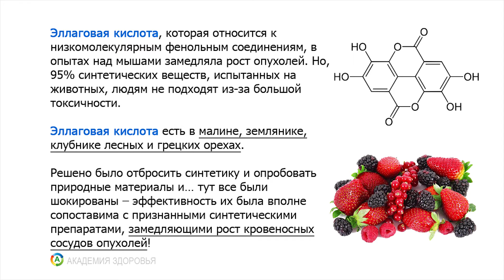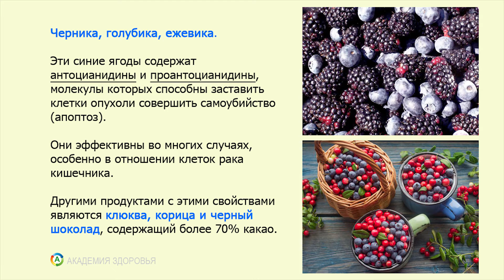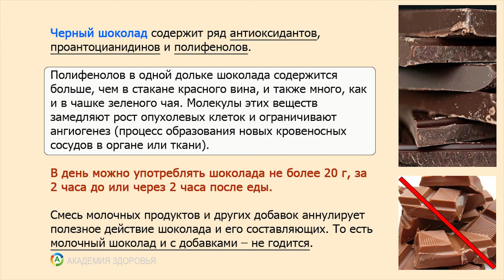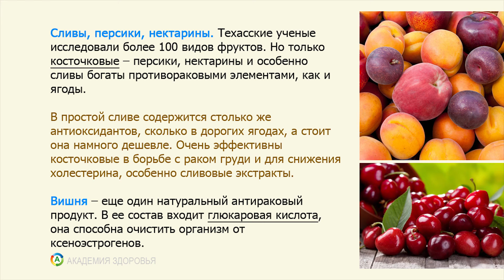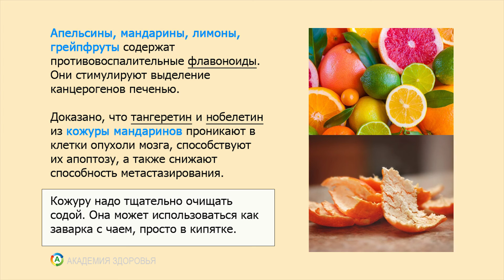Ягоды и Шоколад против Рака: Что Действительно Работает?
В этом видео вы узнаете, что разрушает раковые клетки и как это может повлиять на ваше здоровье. Часть 4 серии, где мы раскрываем важные факторы, влияющие на борьбу с раком. Смотрите, чтобы узнать больше о естественных методах защиты!

00:00 Антираковые ягоды
00:02 Эллаговая кислота и её источники
00:39 Природные материалы против синтетики
00:55 Эффекты детоксикации эллаговой кислоты
01:15 Синие ягоды и их свойства
01:34 Другие продукты с апоптозом
02:27 Ингибирующее действие малины
03:02 Антираковые фрукты
03:47 Антираковые цитрусовые
04:44 Заключение и дальнейшие видео